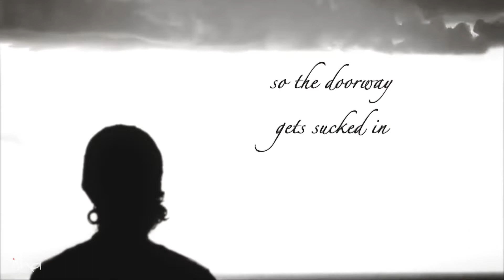How to Open the Third Eye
Watch this video Sadhguru discussed which way is the best to open the third eye!!!